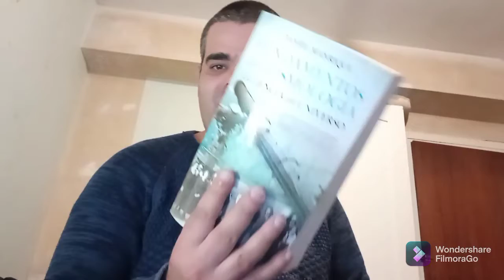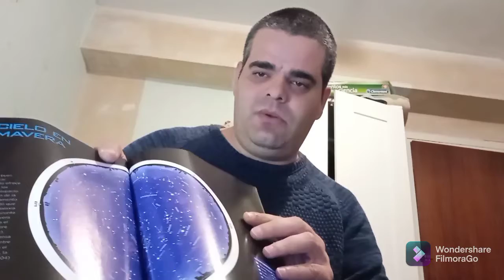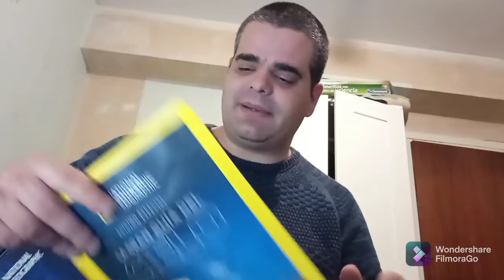Introducción a la Astronomía 🌍🌌🔭